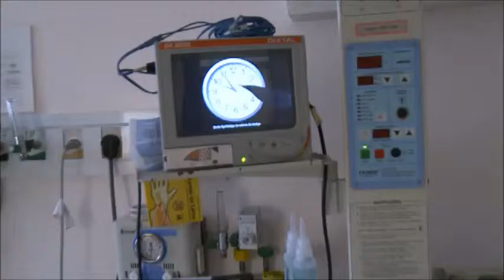Agora e Lei- Lei 15 759 de 2015 Parto Humanizado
O programa Agora e Lei desta semana, apresentado pelo Jornalista Mauro Frysman, traz especialistas para Debater o projeto de Lei 15 759 de 2015 sobre o Parto Humanizado.